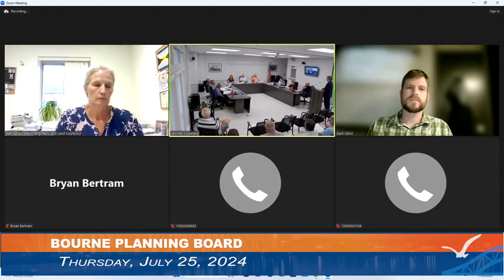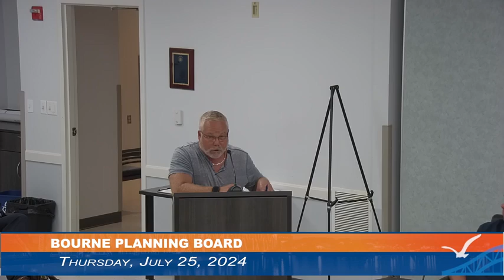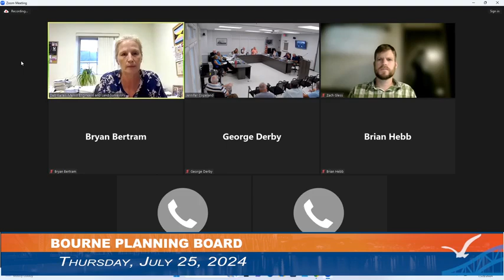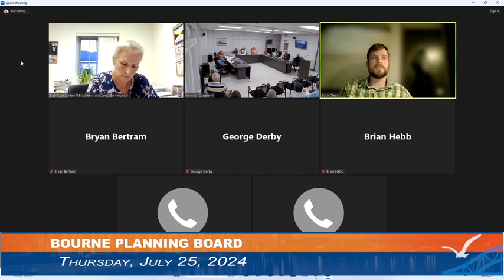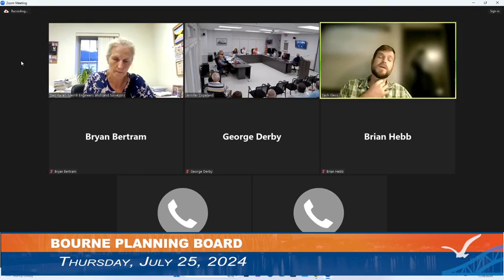Bourne Planning Board Meeting. July 25, 2024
Proceedings from the Bourne Planning Board meeting of Thursday, July 25, 2024